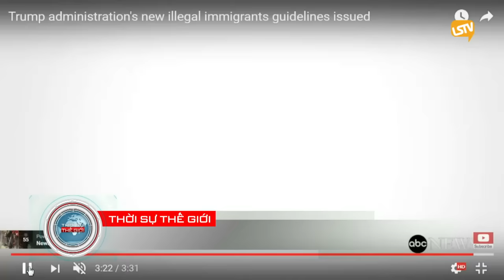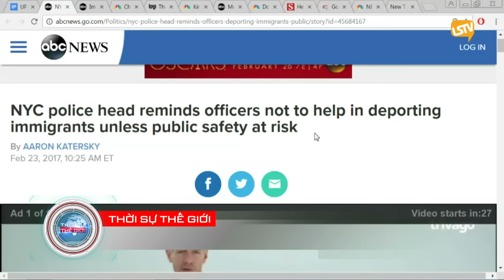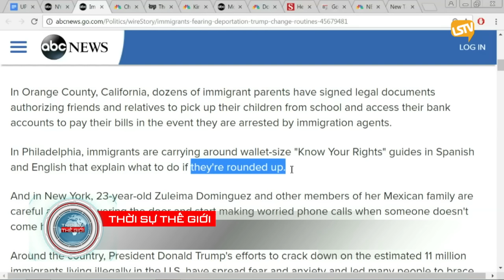THOI SU THE GIOI 2017 02 23 Part 3